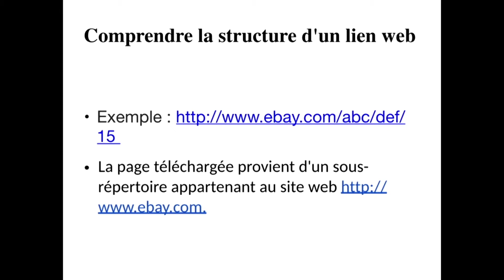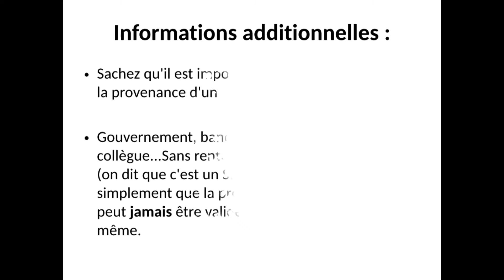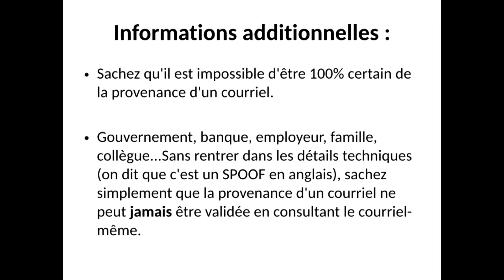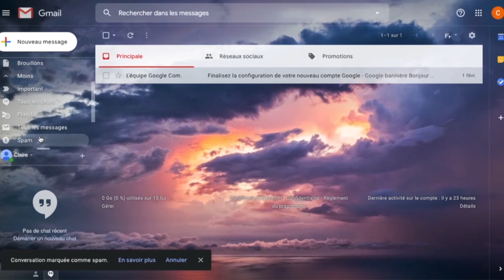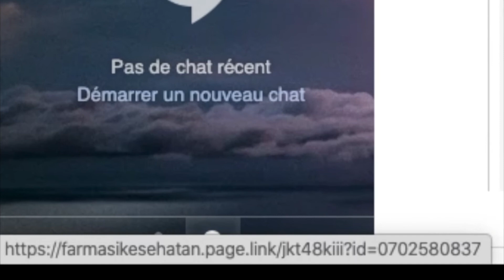Comment détecter les emails suspects, les spook ou le spam avec le Réseau Magickey !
Comment ne pas se faire avoir avec les emails suspects, les spook ou le spam  avec le Réseau Magickey !

Vidéo d’instructions pour ne pas se faire avoir avec les emails suspects, comment les reconnaître et les voir.

Comment vérifier la source d’un courriel.
Comment détecter les emails  frauduleux

Ces capsules gratuites son une gracieuseté du Réseau Magickey!

Un Réseau pour collaborer tous ensemble!

CETTE CAPSULE A ÉTÉ FAITE EN COLLABORATION AVEC
AQTN  du Québec